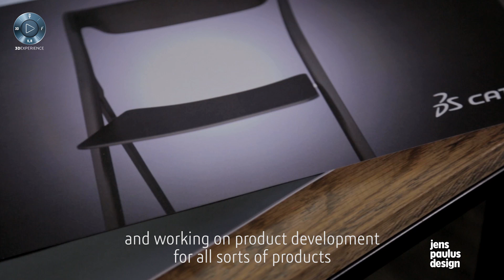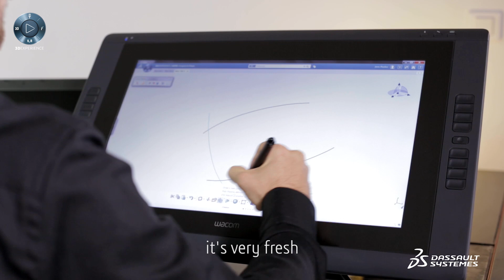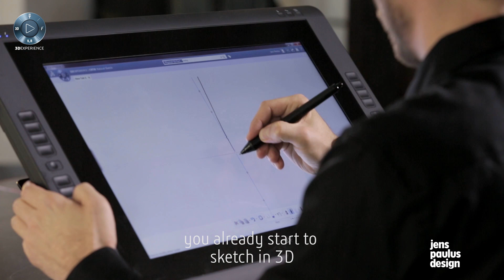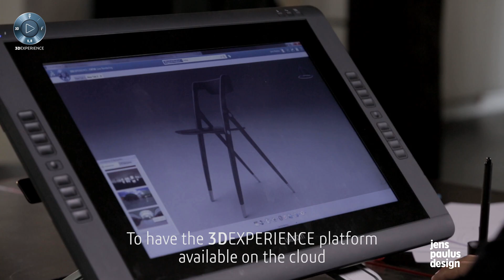CATIA 3DEXPERIENCE | Jens Paulus Design | Creative Design on the Cloud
Industrial designer Jens Paulus describes his daily user experience with CATIA on the Cloud.